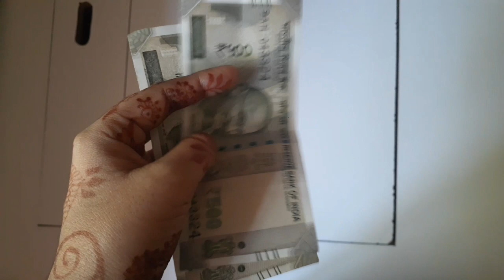Eid 2020 || Eid during Lockdown || Eid in Home Vlog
This Vlog shows how Eid was celebrated this year in homes during Lockdown!!